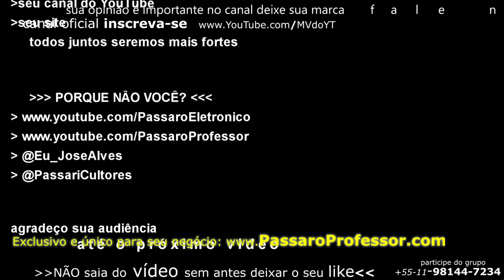Me fale tudo sobre o Curió faraó